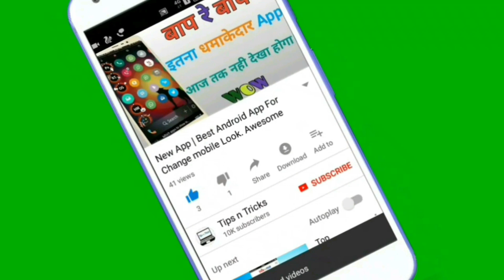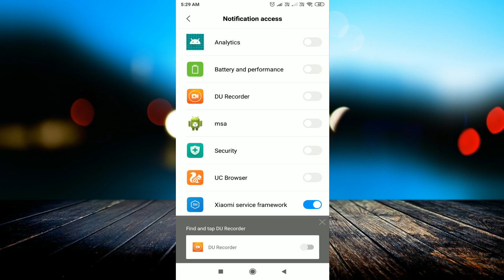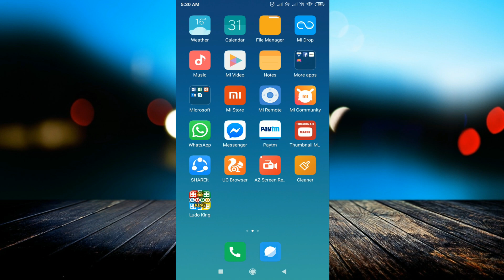(HINDI) How to record your mobile screen for free | DU - Recorder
linked site.